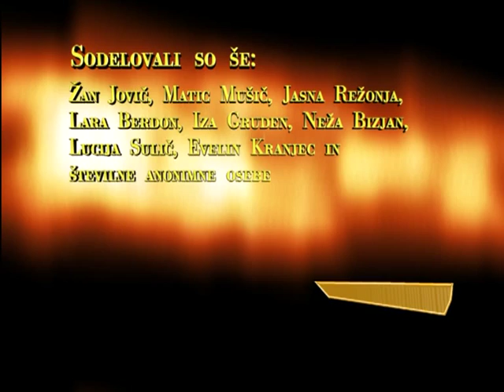Podelitev Oskarjev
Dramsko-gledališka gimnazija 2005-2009